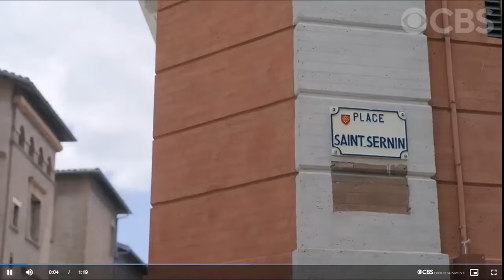The Amazing Race 34 EP8 promos La Ville Rose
Teams drive to Toulouse, France, known as the “Pink City,” where they must run, tackle and kick their way through a roadblock while training with a champion pro rugby team, on the CBS Original series THE AMAZING RACE, Wednesday, Nov. 9, at a new time (9:00-10:00 PM, ET/PT) on the CBS Television Network, and available to stream live and on demand on Paramount+. Phil Keoghan is the host.